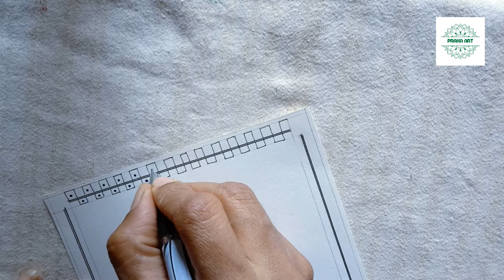Warli Art for beginners | Praka Art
Warli Art for Beginners by Praka Art
Warli painting is a form of tribal art mostly created by the tribal people from the North Sahyadri Range in Maharashtra, India. This tribal art was originated in Maharashtra, where it is still practiced today.

Materials used-
1. Plain Paper
2. Pencil
3. Ruler
4. Brush Pen
5. Sketch Pen
6. Sakura Pigma Micron Pen set
(You can get these pens on Amazon)